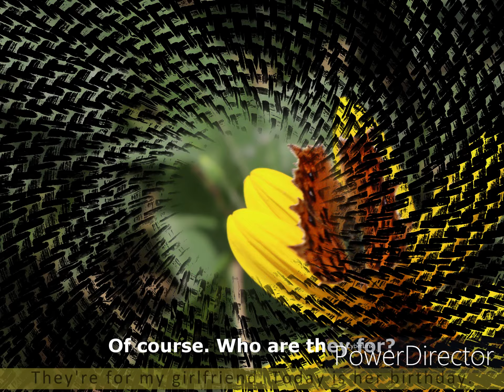flowers movement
studying English with Korea beautiful flowers